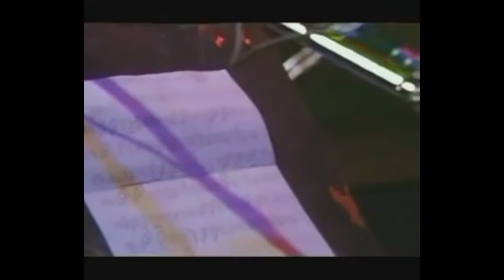32. Camel: The Stendhal Syndrome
Song: The Snow Goose, Friendship, Rhayader goes to Town
Album: The Snow Goose
Year : 1974
Composer: Bardens/Latimer
Band: Camel